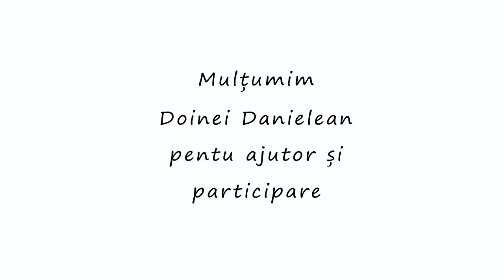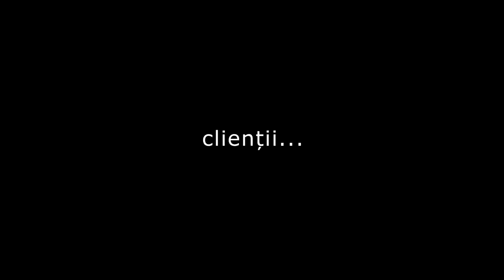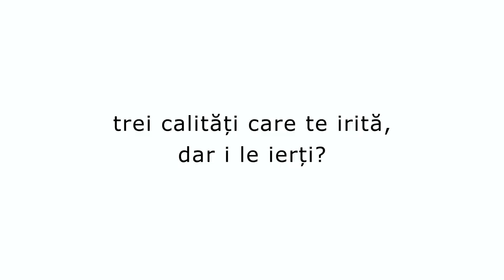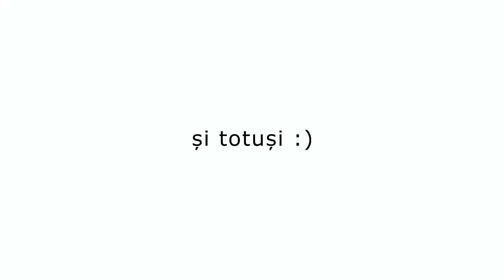Cristian Cebotari - cine este soțul lui Katy Black într-adevăr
In acest interviu Cristian a povestit versia lui cum a început relația de dragoste cu Katy Black și cum i-a făcut cerere de căsătorie. Despre familia Pocitarenco și relația cu tata lui Katy. Despre cea mai mare colaborare pe Instagram, și despre cea mai neplacută colaborare. Despre hating și impactul internetului asupra copiilor. Și despre multe altele…

Выражаем огромную благодарность Роману Рыбалёву!!! Съемки проводились в его новой студии. Это уютная, просторная и стильная студия, где ты сможешь сделать нужные тебе фото или видео. А также фотошкола, аренда залов и место для проведения конференций.